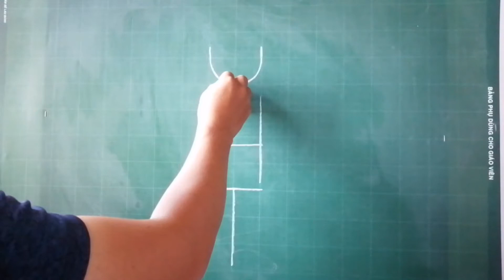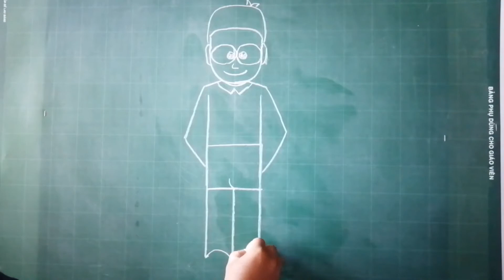Làm thế nào để vẽ học sinh nam đơn giản nhất | How to draw simple male students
Làm thế nào để vẽ học sinh nam đơn giản nhất
 How to draw simple male students